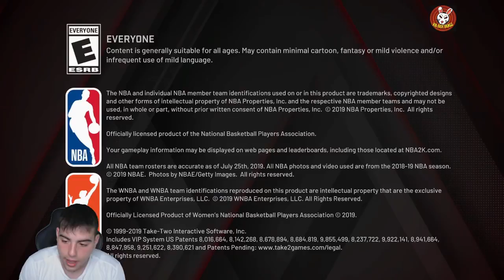NBA SEASON SUSPENDED DUE TO THE CORONA VIRUS! WHAT HAPPENS NOW??!!